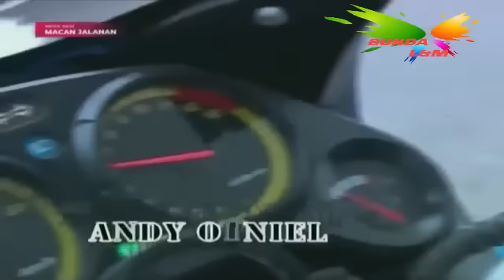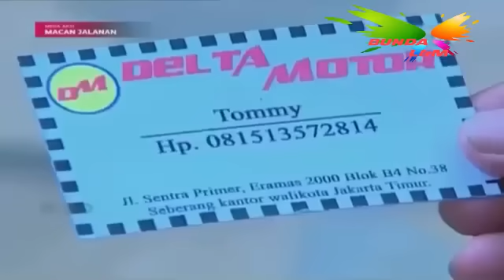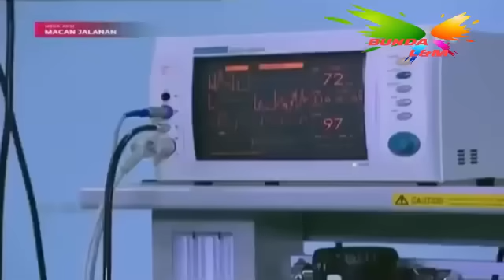FTV TERBARU RAMADHAN - CINTA ANAK JALANAN - ROGER DANUARTA